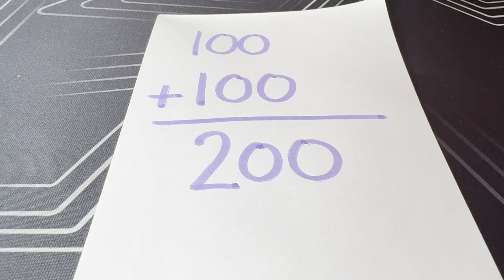ADDING GIANT NUMBERBLOCKS BY 100 | ADDITION | LEARN TO COUNT hello george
ADDING GIANT NUMBERBLOCKS BY 100 | ADDITION | LEARN TO COUNT
Welcome back numberblocks friends! In today's video we will learn basic addition of giant numberblocks, this time we will add numbers by 100. Join me and let's all learn math and counting big numbers. Math is easy and fun with numberblocks!